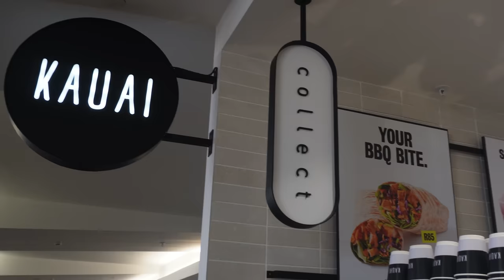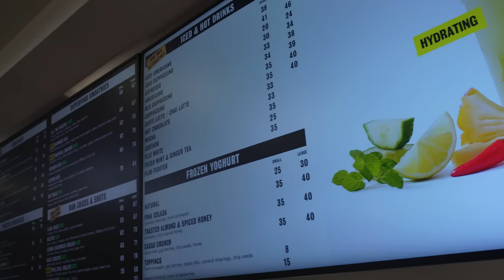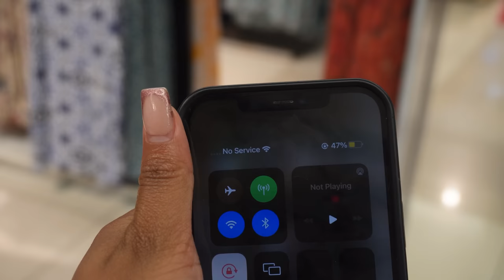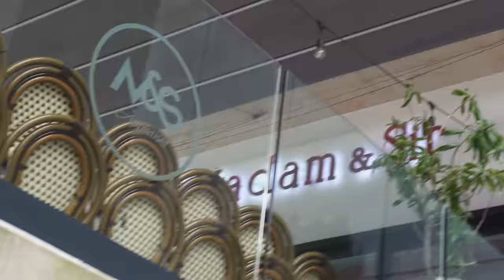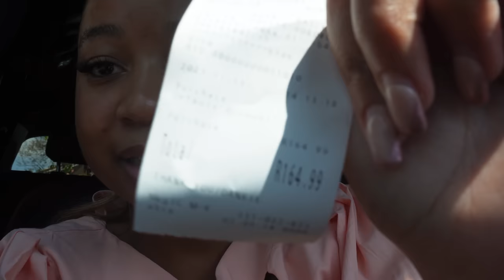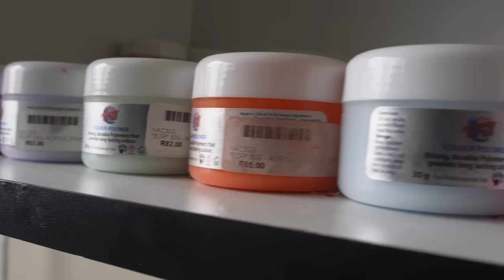weeklyvlog | Durban Trip for Stha’s Birthday | Mind Meld Event | New Nails 💕